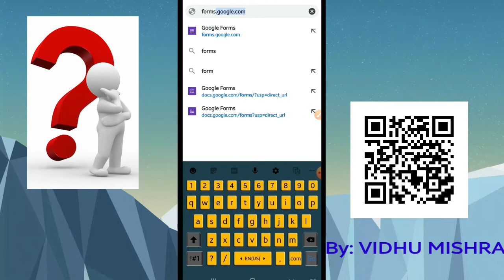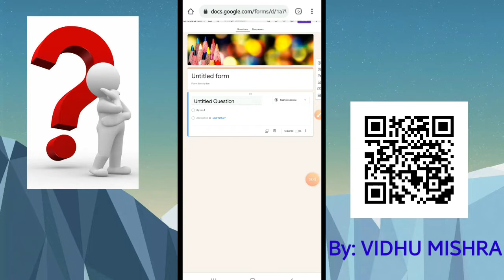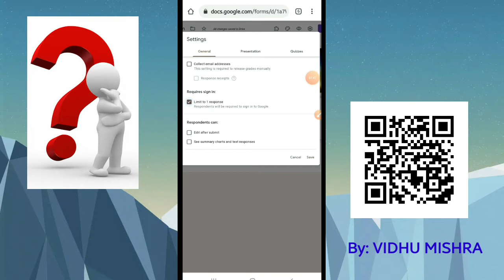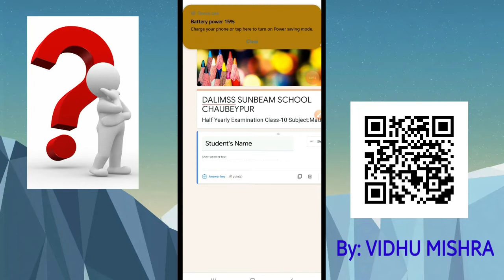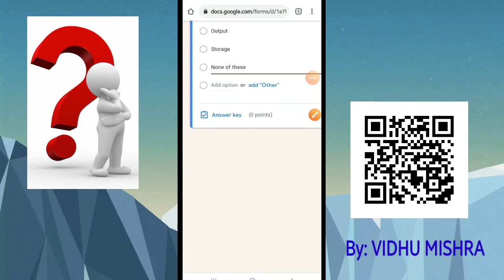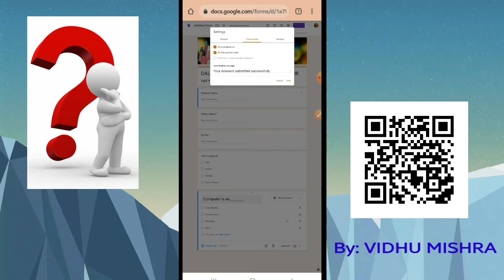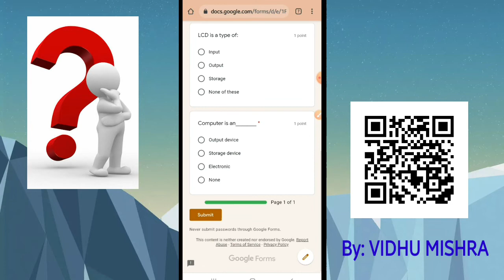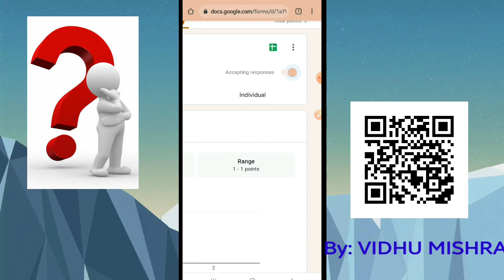How to Conduct Online Test on Google Form 👨‍🏫 | Make Question Paper | Vidhu_Mishra | Quiz | MCQ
How to make question paper in google form ?
Google Forms
Multiple choice questions in Google form